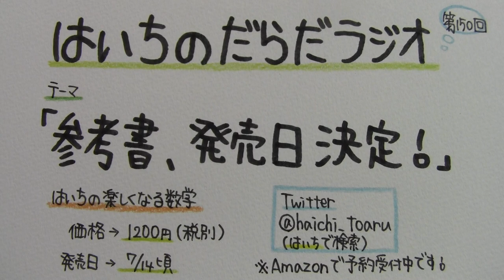【はいちのだらだラジオ】第150回－参考書、発売日決定！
Amazonで予約受付中です！